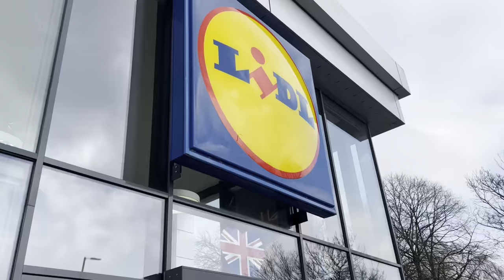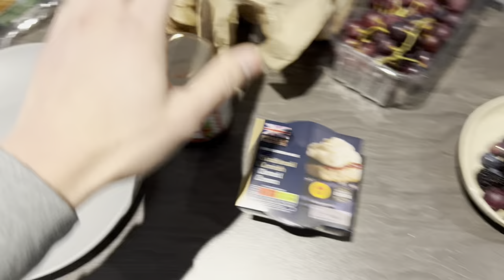Fight Day! Weight Cut & Weigh ins, BTS || Fight Camp Diary #3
Hello everyone this is the last episode on this series! I hope it has been entertaining and insightful for everyone watching.

All of this is a learning curve for me also the weight cutting, refueling and fighting, you’re all learning with me! Thank you for following along my journey!

- If you found this video useful Share with friends